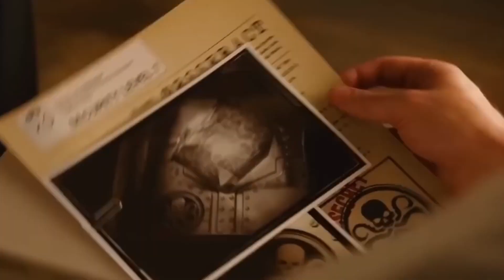Marvel, How Could You DELETE This??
Here's some deleted scenes from Marvel movies that you may not see before! I’ll also be discussing some of the behind-the-scenes details that went into making these scenes and why did Marvel Studios delete them from their final movies. If you’re a Marvel fan, you won’t want to miss this video!